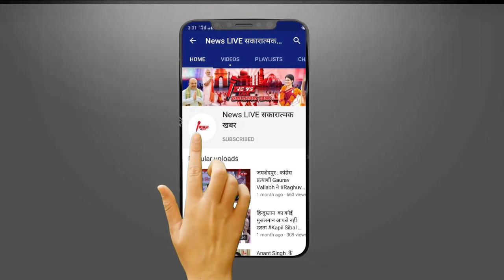एक बार अब्बू को दिखा दो…जेल में बंद Mukhtar ANSARI के बेटे Abbas Ansari का हो गया ये हाल ! जाने ???